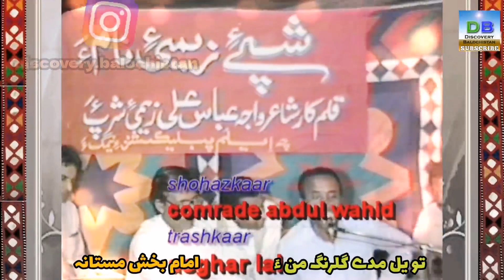Tao Yal Madey Golrang Mana - تو یل مدے گلرنگ من ءَ - Imam Bakhsh Mastana - Nov 23, 1985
Tao Yal Madey Golrang Mana - تو یل مدے گلرنگ من ءَ

استاد امام بخش مستانہ
جاگاہ: لیاری، کراچی
تاریک: ۲۳/۱۱/۱۹۸۵

Ostaad Imam Bakhsh Mastana
Location: Lyari, Karachi
Date: Nov 23, 1985